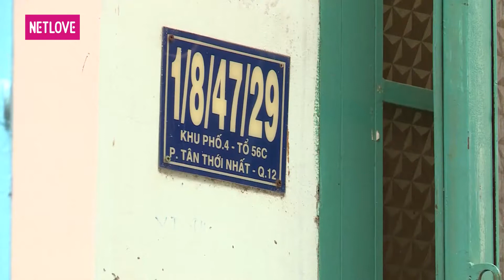Con Đã Lớn Khôn - Tập 233: Hành trình lớn khôn của cặp chị em đầy tình cảm